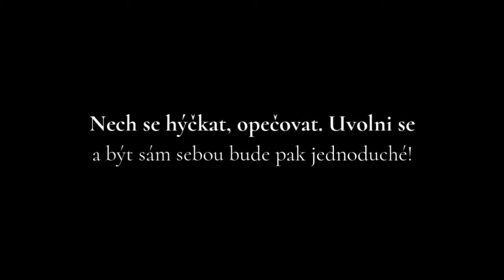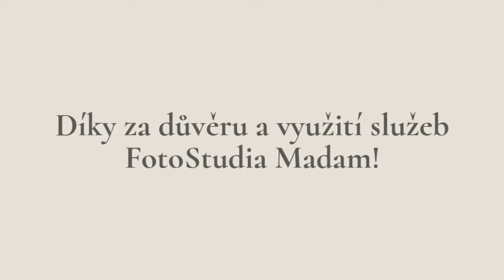Veronika - foceni slečny, která žije s cukrovkou (behind the scene photoshoot)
Jaký je život mladé ženy s cukrovkou? Jaké to je, když se vám ze dne na den cela změní život? O tom bude pojednávat Magisterská práce Veroniky a ve mně vložila důvěru, abych pro jeji práci zachytila snímky, které budou moci upozornit na tuto nemoc a jaký je život s touto nemocí - samozřejmě je to pouhé kratinké přiblížení, jak si člověk musí testovat cukr v krvi, jaké to je, když máte permanentní přístroj přidělaný na těle, jaké to je, naučit se píchat si malé jehličky nejen do prstu a také inzulin.
Moc děkuji za důvěru a také krásné dárečky, které mi Veronika přinesla nejen na focení, ale také na prezentaci výsledných fotek. Bylo to moc zajímavé focení a vždy si ráda rozšířím obzory nejen o nový a zajímavý příběh, ale i třeba svým focením mohu pomoci s osvětou druhých, aby byli schovívavější a vnímavější k různým potřebám druhých lidí.

FotoStudio MADAM, fotografka Barbora Havlickova, tel.: 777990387. sidlime v Praze, CR

Again
Secrets In Stereo